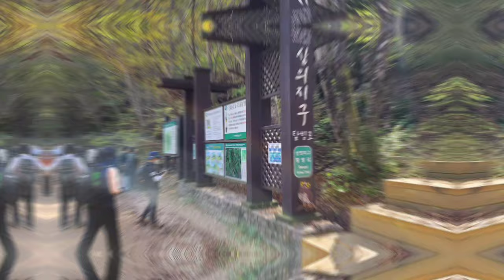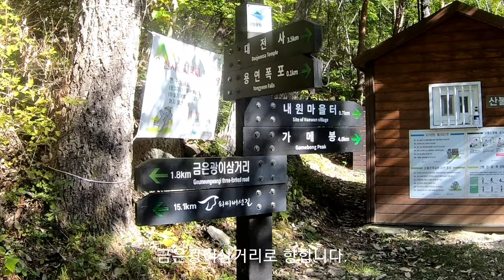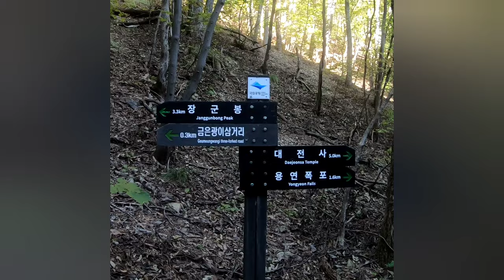날씨 좋은 가을날 주왕산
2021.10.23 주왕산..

상의지구로 진입, 폭포 지나 금은광이삼거리에서 능선 타고 장군봉 들러 대전사로 내려옵니다.
날 좋은 가을 토요일 사람 많고 초입에 차가 많아 미리 주차하여 4키로 정도 더 걸었습니다.

배경음 음원출처 : DUGGY MUSIC